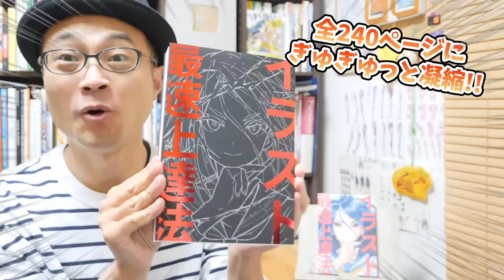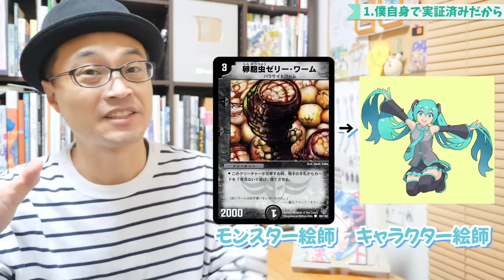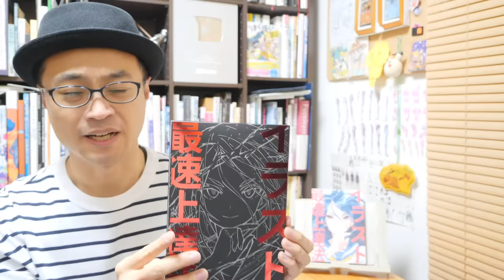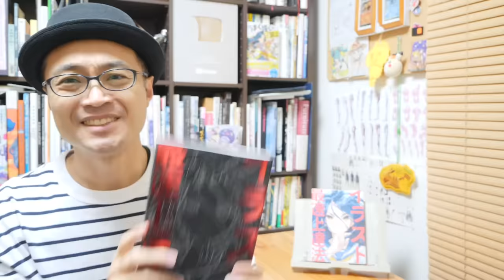【絵の疑問】『デジタル』は『アナログ』より劣ってる？【再放送】